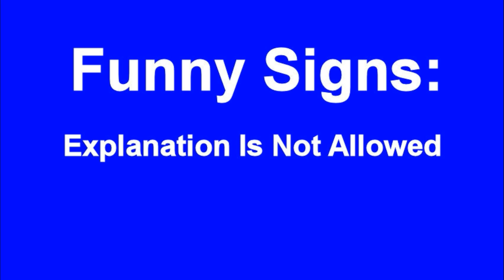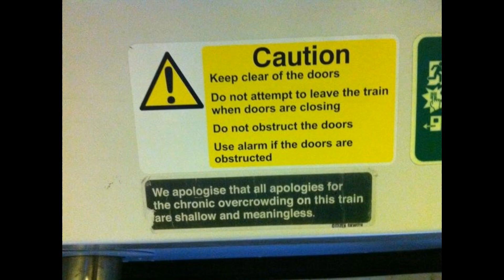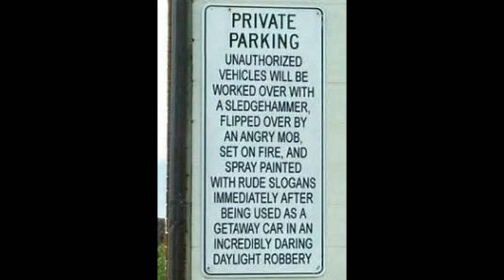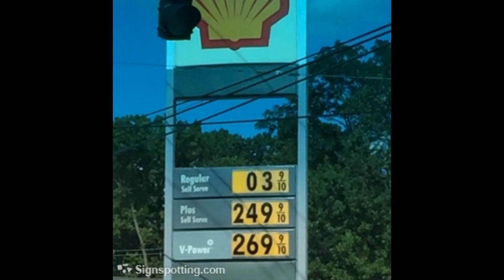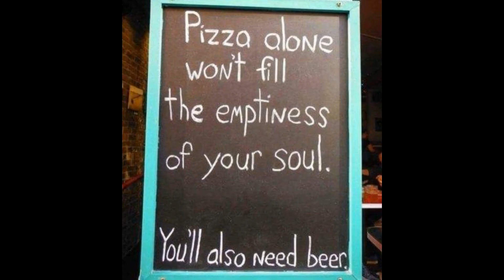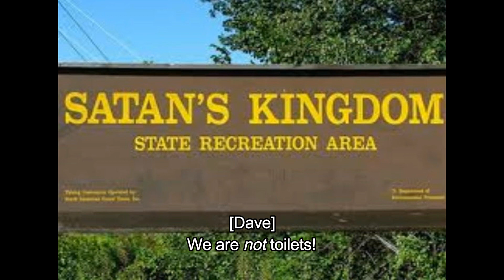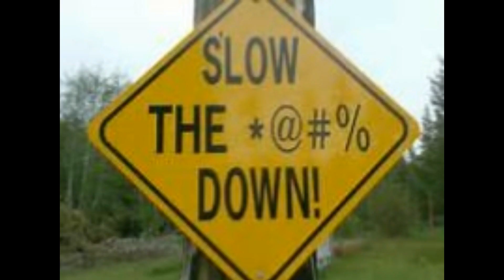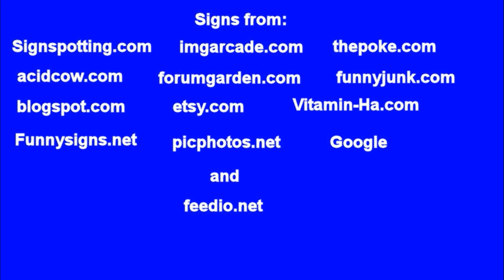Funny Signs: Explanation Is Not Allowed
No need to explain the plot - the signs tell the story.
Signs from:
Signspotting.com, imgarcade.com, thepoke.com, acidcow.com, forumgarden.com, funnyjunk.com, blogspot.com, etsy.com, Vitamin-Ha.com, FunnySigns.net, picphotos.net, Google and feedio.com.
Tantrums: 2
Barfs: 2
Crotch-kicks: 4